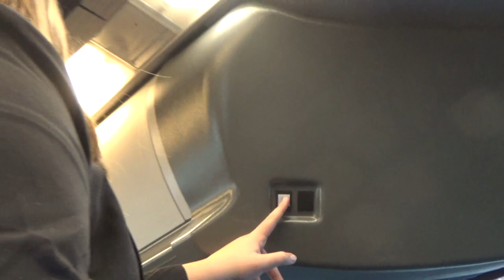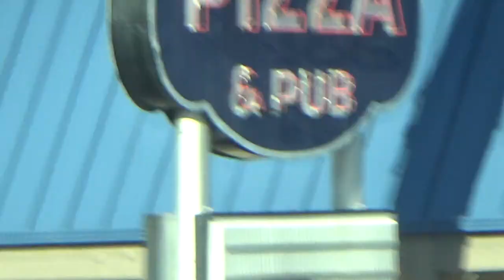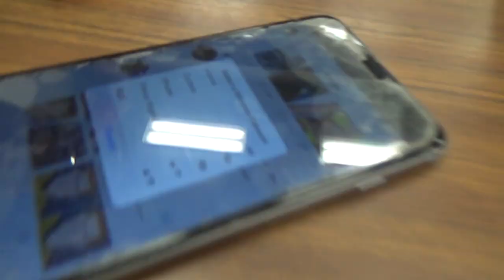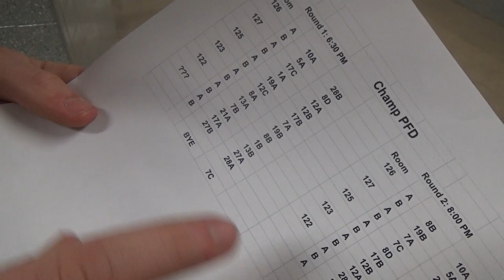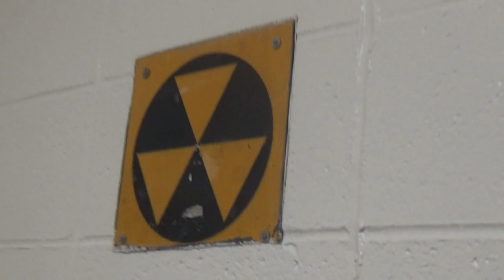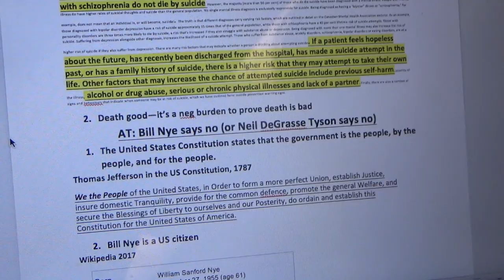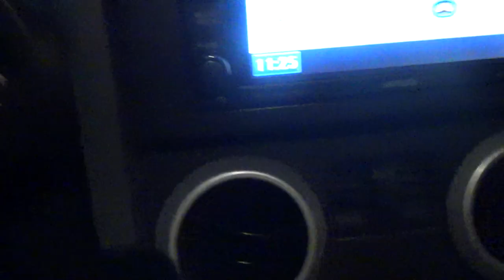Raytown South Tournament Part 1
Back at it again with another debate vlog. But this time, were in Raytown South. This tournament is garbage but we still have a good time. Part 2 should be up soon.